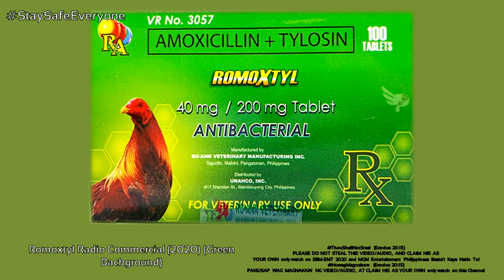Romoxtyl Radio Commercial “Tag-ulan” (2020 - 2021)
ThouShallNotSteal (Exodus 20:15)
YOUR OWN only watch on Safe ka Lang, SBM-EMT!
HuwagMagnakaw (Exodus 20:15)
PAKIUSAP WAG MAGNAKAW NG VIDEO/AUDIO, AT CLAIM HIS AS YOUR OWN only watch on Safe ka Lang, SBM-EMT!
Galing Univet, Galing Univet
This product requires veterinary prescription
Romoxtyl: Sa bisa at presyo, tapat!